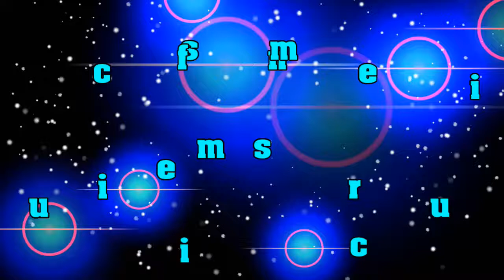music in free music_Licorice_Song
Upbeat ? Positive ? Motivational ? Background ? Ambient ? Business ? Uplifting ? Corporate ? Inspiring ? Happy ? Cinematic ? Epic ? Trailer ? Production Music ? Instrumental ? Music for Youtube ? Music for Vlog ? Soundtrack ? Audiojungle ? Advertising ? Dramatic ? Piano ? Sad ? Emotional ? Extreme Sports ? For Film & Documentary ? Energetic ? Exciting ? For Commercials ? For Showreel ? Romantic ? Technology ? Meditation ? Zen | Memorable inspirational background music for media. We deliver trending tunes.

Exclusive and limited deal:  “Purchase one item and get a complete portfolio (more than 55 tracks) + all future uploads at no cost + your personal license for legal and commercial use“.